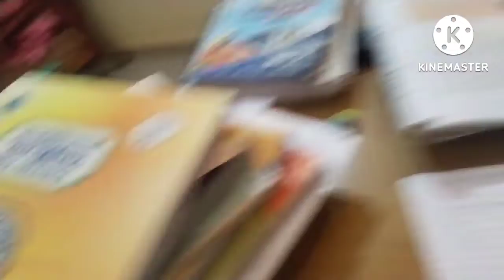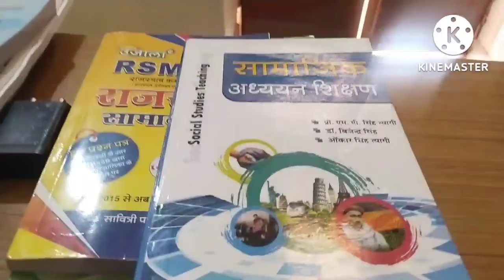my First Vlog With Study एक बेरोजगार युवा का first Vlog